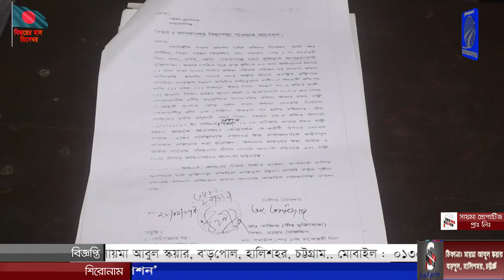কুখ্যাত রাজাকার পরিবারের কবল থেকে রক্ষা পাওয়ার আকুতি এক মুক্তিযোদ্ধা আব্দুল আজিজের পরিবারের